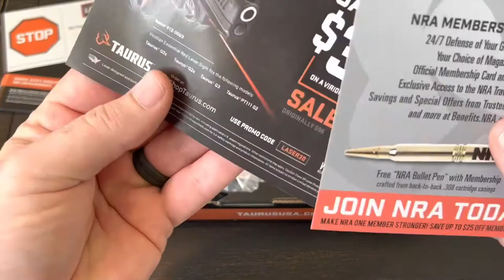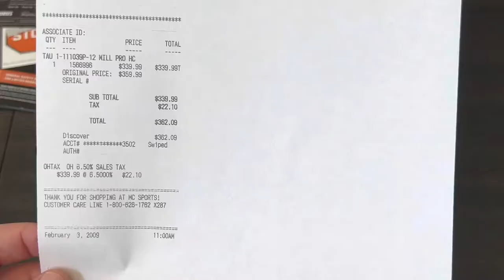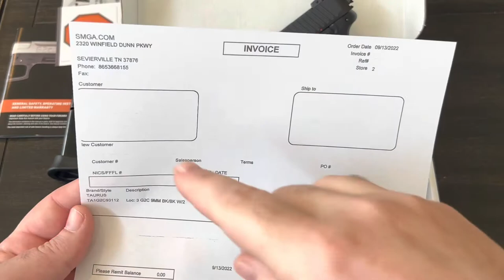Taurus G2C Unboxing & Overview - Best Budget Handgun?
🚫 No Firearms Sales 🚫

Is the G2C the best budget pistol. A new standout in concealed carry performance. The Taurus G2c series was engineered specifically for everyday carry—and it delivers. With its streamlined, ergonomic design and rugged, compact polymer frame, you’ll find the G2 series strikes the perfect balance between comfort and confidence in any situation.
THE BASICS
ITEM NUMBER
1-G2C931-12
UPC
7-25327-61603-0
CALIBER
9MM LUGER
CAPACITY
12 Rounds
FRONT SIGHT
Fixed
REAR SIGHT
Adjustable
MAGAZINES INCLUDED
2
ACTION TYPE
SA w/Restrike
SPECIAL FEATURES
Accessory Rail
Re-Strike Capability
TECH SPECS
FRAME SIZE
Compact
BARREL LENGTH
3.20 In.
OVERALL LENGTH
6.30 In.
OVERALL HEIGHT
5.10 In.
OVERALL WIDTH
1.20 In.
OVERALL WEIGHT
22.00 Oz. (Unloaded)
TWIST RATE
1:10 - in RH twist
GROOVES
6
MATERIALS
FRAME MATERIAL
Polymer
FRAME FINISH
Black
SLIDE MATERIAL
Alloy Steel
SLIDE FINISH
Matte Black
BARREL MATERIAL
Stainless Steel
BARREL FINISH
Matte Stainless
SAFETY
Loaded Chamber Indicator
Manual Safety
Striker Block
Trigger Safety